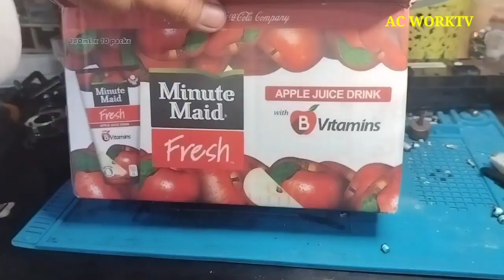Hyundai Santa Fe.aircon switch problem.from Nueva vizcaya